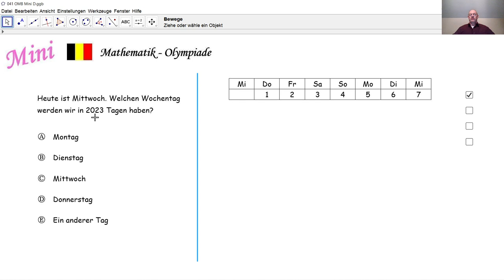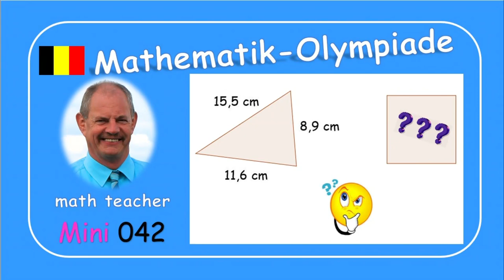Mathematik-Olympiade Mini 041